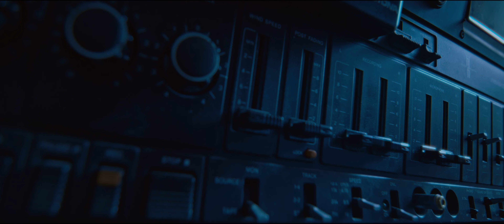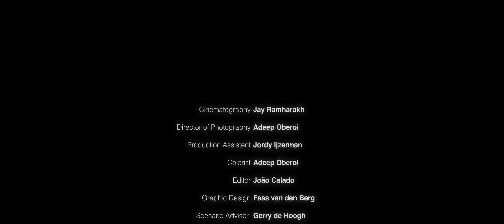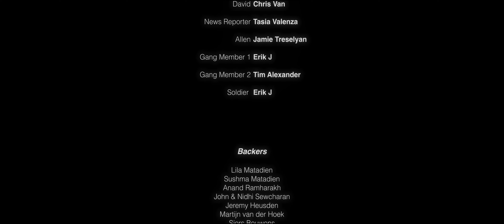ISOLATED | Award Winning | Post-apocalyptic Short film (4K)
During the apocalypse, two brothers are trying to survive and find shelter in a bunker. While being hunted by gang members trying to scavenge for supplies.

By Jay Productions

I proudly present my new short film, "Isolated". We had two shooting days during this film, one of which took place in the bunker we rented and the other in the forest. The budget for this film covered the bunker for just one day. So the entire sequence that took place in the bunker was shot in a single day. Originally, we had planned to arrive there in the afternoon and shoot until the early night. But we had a lot of setbacks, which resulted in the crew and I working together through the entire night. It eventually turned out very well. I would also like to thank the backers of this project who helped to raise the budget. And I hope you guys enjoy it!

Written and Directed by Jay Ramharakh
Director of Photography Adeep Oberoi
Production Assistent Jordy IJzerman
Colorist Adeep Oberoi
Editor Joao Calado
Graphic Design Faas van den Berg
Scenario Advisor Gerry de Hoogh
Composer Joram van Noort

Screen Cast
Rick - Craig Moonen
David - Mike Boukes
Gang Member 1 - Jordy IJzerman
Gang Member 2 - Rylan Ramharakh
Gang Member 3 - Romano Matadien
Soldier - Jordy IJzerman

Voice Cast
Rick - Michael Ursu
David - Chris Van
News Reporter - Tasia Valenza
Allen - Jamie Treselyan
Gang Member 1 - Erik J
Gang Member 2 - Tim Alexander
Soldier - Erik J

BlackMagic Pocket Cinema Camera 6K + Samyang Xeen 24MM + Tokina Cinema ATX 11-20MM